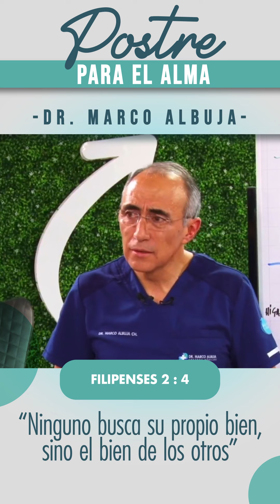PostreParaElAlma con el 🌟dralbuja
Una reflexión que debes escuchar 🙌
¡El Dr. Albuja tiene algo para ti!
En este video, comparte una reflexión que puede marcar una gran diferencia en tu día a día.
¡Compártelo y haz que más personas se unan a esta conversación! 🌟